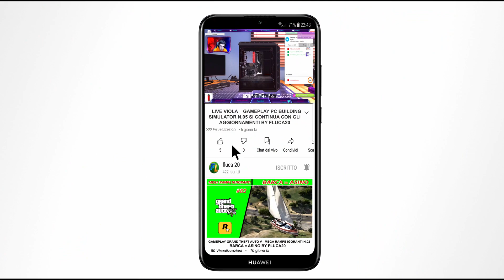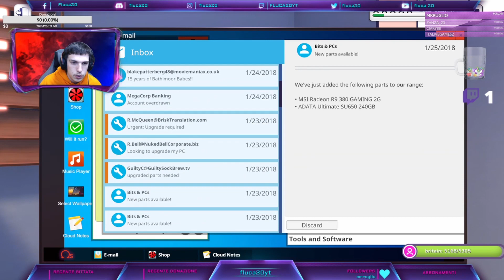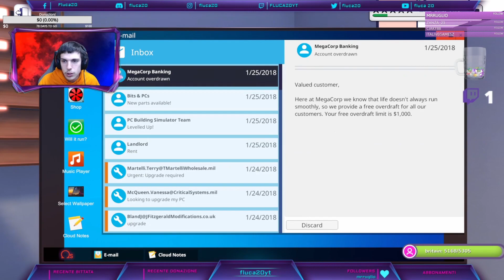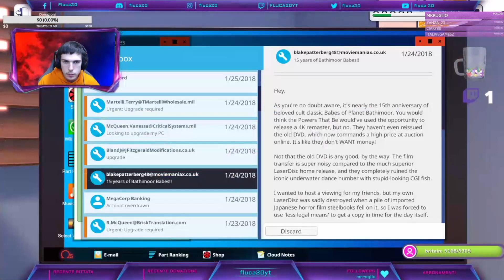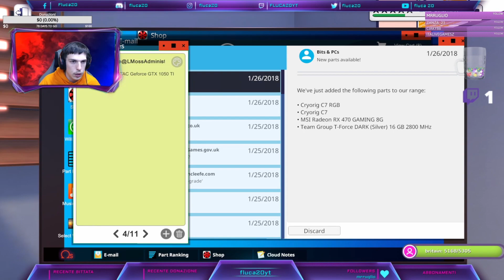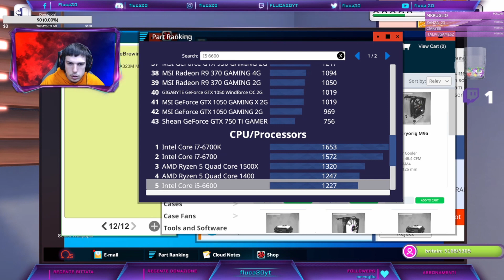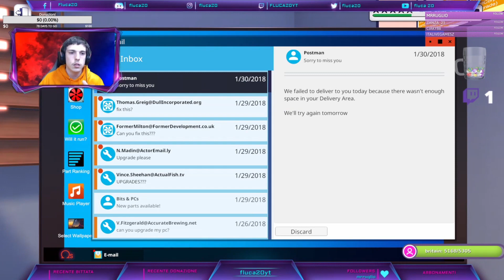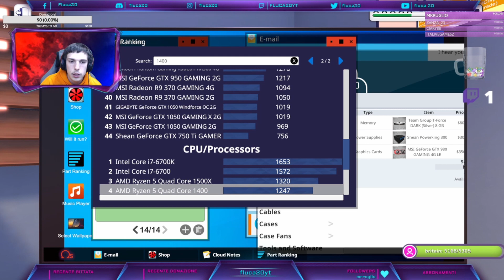🟣LIVE VIOLA🟣 GAMEPLAY PC BUILDING SIMULATOR N 05 CONTINUIAMO CON GLI AGGIORNAMENTI BY FLUCA20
OGGI CONTINUIAMO CON GLI AGGIORNAMENTI NEI VARI PC.
P.S:SCUSATE PER LA LUNGHEZZA DEL VIDEO.
SOCIAL:
+CON COSA REGISTRO, EDITO E PUBBLICO I VIDEO:
COMMENTATE
LASCIATE UN BEL LIKE
CONDIVIDETE
BY FLUCA20